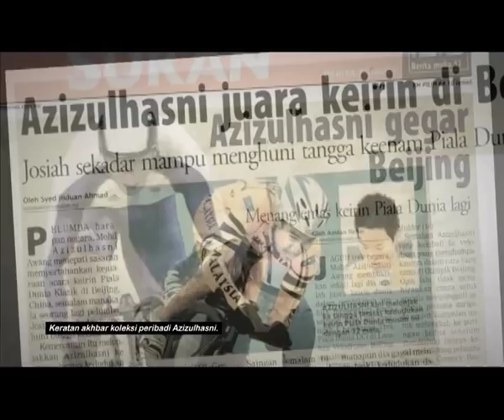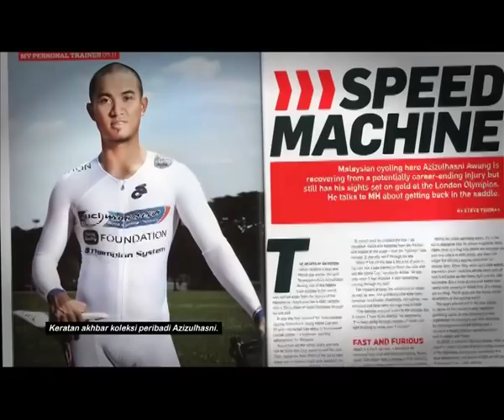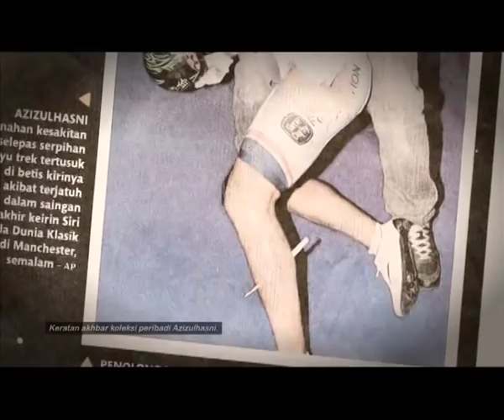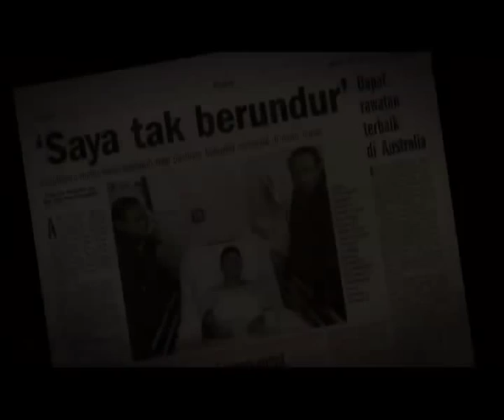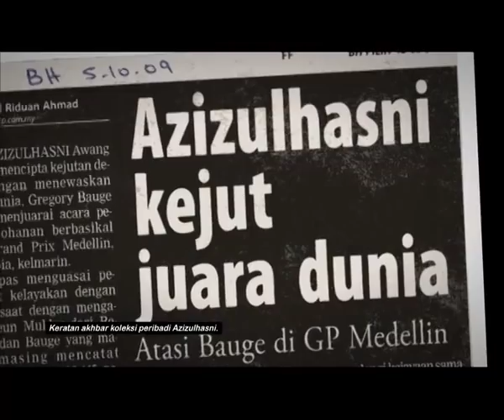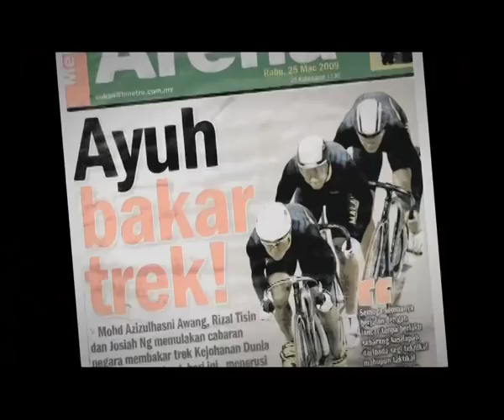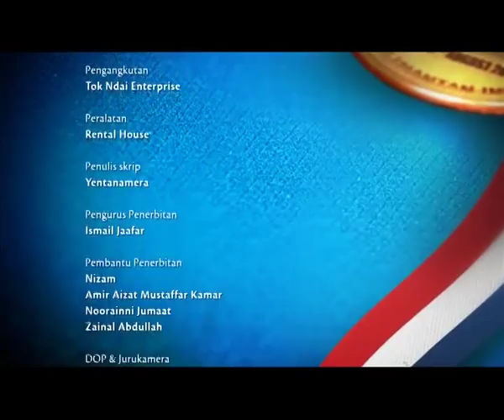Dutch Lady Aspirasiku - Kayuhan Rocket: Azizul Awang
As the official milk sponsor of the Olympic Council of Malaysia, Dutch Lady Malaysia is supporting 4 young athletes in their quest for gold:
- Azizul Awang
- Pandelela Rinong
- Koo Kien Keat
- Tan Boon Heong

"Aspirasiku" (My Aspiration) is a four-part series, providing an in-depth look into each athlete's journey, dreams and challenges as they take on the world stage.